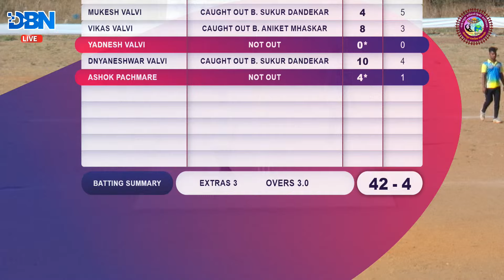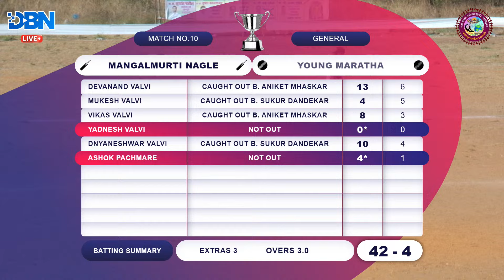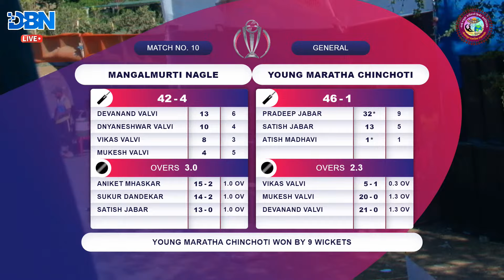DAY 3 || MATCH NO 10 || YOUNG MARATHA CHINCHOTI VS MANGALMURTI NAGLE || AAI GAON DEVI SPORTS KAMAN